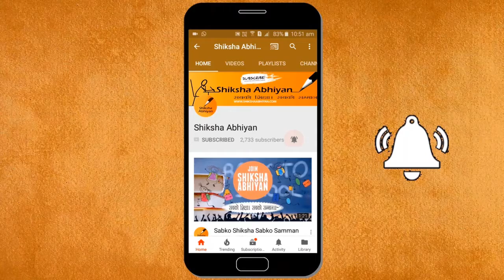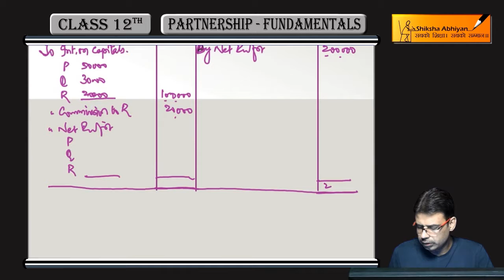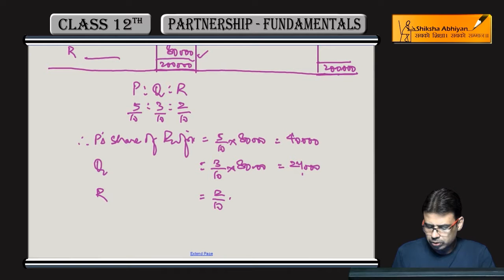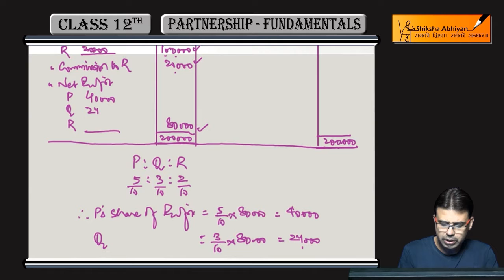Q11 P & L Appropriation Account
This video is a part of the series for CBSE Class 12, Accounts demo videos for “Partnership Fundamentals.” In this series, we have completed all the concepts, examples and the entire NCERT exercises. It is the part of an initiative taken to provide quality online education to students free of cost on YouTube.